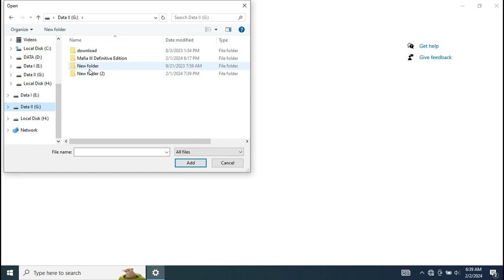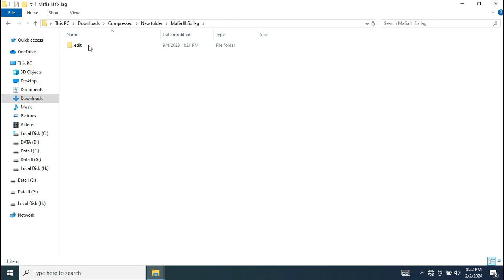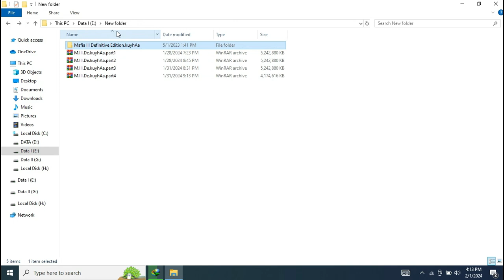Selancar Apa Game Mafia III Definitive Edition di Laptop Kentang RAM 4GB?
Cara agar game mafia 3 definitive edition lancar di laptop kentang ram 4gb
Tutorial fix lag mafia III 3 definitive edition gameplay drop fps in low end pc
Mengatasi fps rendah patah-patah slow motion mafia 3 definitive edition
Best setting terbaru 2024 untuk mafia 3 definitive edition pc ram 4 gb
Yang mau download dan instal gamenya, silahkan ke Tab Komunitas!